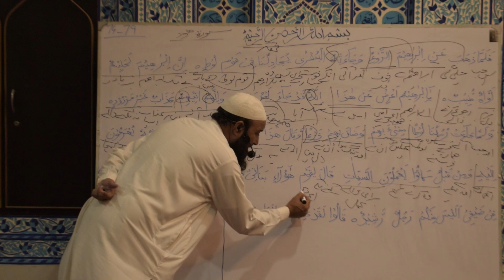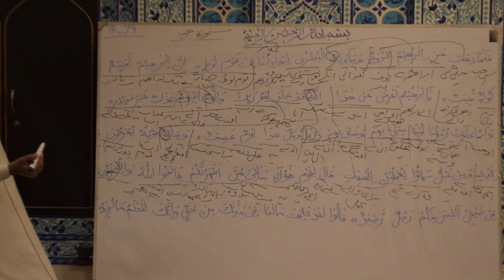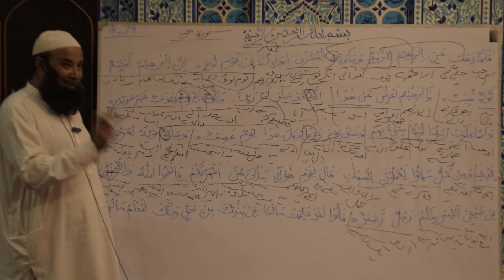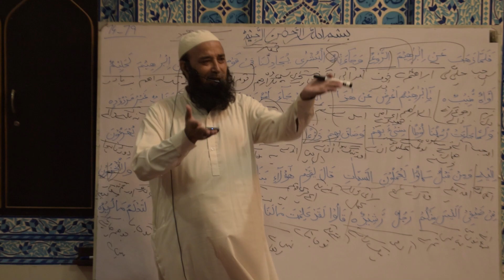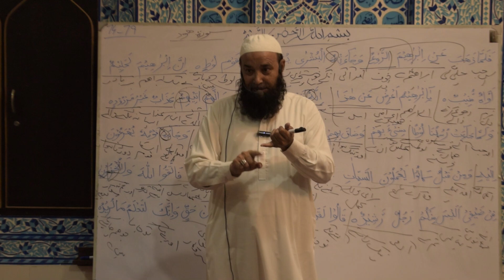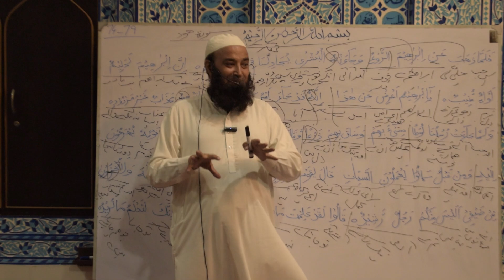Surah Hood Ayat No 74-79 | Mufti Noor Ul Amin Official